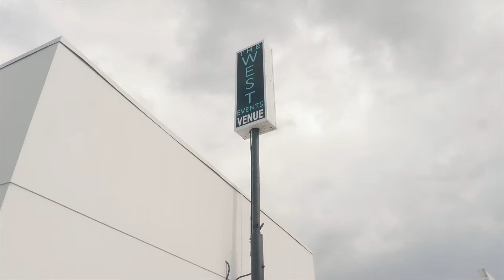The West Events - Tampa Bay Wedding and Event Venue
Fall into Paradise Open House

Labif Film House | @labiffilmhouse
Planner/Stylist | @dk_eventplanning
Venue | @thewestevents
Band | @matt_winter_band & @totalentertainmentbymattwinter
Cake & Desserts | @thecakegirlllc
Florist | @lemondropsfl
Catering | @saltblockhospitality
Bar & Cocktails | @cblundys @booziepopshop
Tableware | @southernchairs and @divinelyrustic
Furniture & Terrace Setup | @fuel4events
Vintage Lounge Set-up | @southernchairs
Wedding Day Pet Care | @furryventures_petcare
Balloons & Magic | @winkingderby
Signature Décor, Champagne Wall |  @divinelyrustic
Photo Booth | @partycubelive
Photobus | @letsrollretro
Stationary | @papermajik.designevents
Linens | @linensbythesea
Event Painting | @eventpaintingbyjamie
Jewelry | @westshorediamond
Cigar Roller | @smokeyslifestylecigars
Picnic Set-up | @thepicnicsocial
Wedding Dress Boutique | @benedictbridal
HMUA | @lostylehairandmakeup (Taylor @lifeoftaylo Lauren @lostylehairandmakeup)